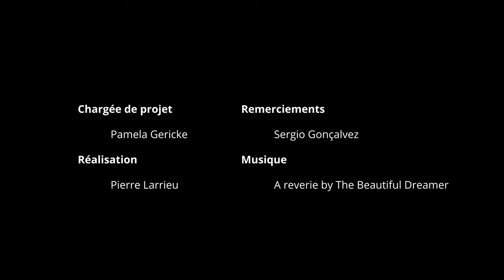Submersion en Occitanie - Anticiper la montée des eaux en protégeant la biodiversité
Enjeux environnementaux : Restaurer les zones humides pour anticiper les impacts de la montée des eaux
A Gruissan, la forte fréquentation du littoral et les conséquences du changement climatique (augmentation des épisodes de tempête, montée des eaux) ont un impact négatif sur la reproduction des espèces d’oiseaux présentes sur le territoire. L’association Aude Nature a donc imaginé un projet de reconversion des anciens Salins de Campignol en espace protégé Natura 2000. La création d’îlots en retrait du littoral sont devenus des abris de substitution pour la faune locale, qui investit chaque année davantage le site.
L’aménagement des zones humides côtières est une solution de protection du trait de côte mais permet également le maintien de la biodiversité.

Pour plus d'informations sur ce thème consultez nos cours sur notre plateforme pédagogique Ocean Campus